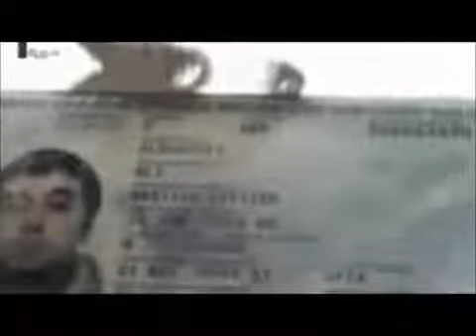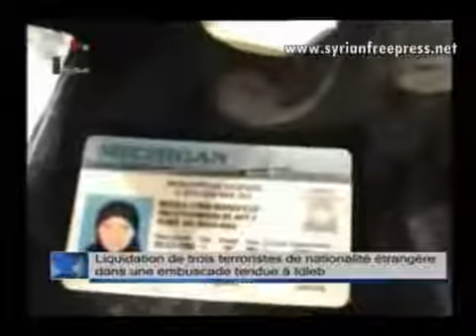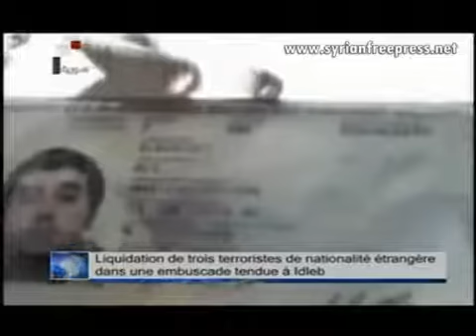Le FBI confirme la mort de son espionne, Nicole Leen Mansfield, en Syrie. 30.05.2013.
Une Américaine de 33 ans convertie à l'islam est morte en Syrie en combattant aux côtés des mercenaires cherchant à renverser Bachar al Assad, a déclaré sa famille jeudi.
Elle s'appelle Nicole Mansfield et était origine de Flint, dans le Michigan. Selon sa tante (Monica Mansfield Speelman), Nicole Mansfield, mère célibataire d'une fille de 18 ans, s'est convertie à l'islam il y a environ cinq ans.